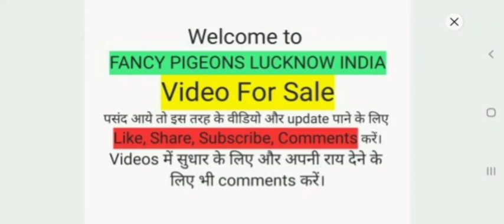Fancy Pigeon For Sale in Lucknow Fantail, lakka Jagdishpur, Amethi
JagdishPur Amethi